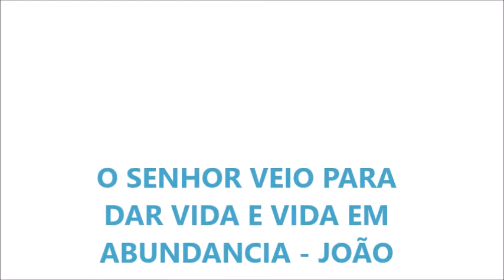SAINDO DO CENTRO A CAMINHO DE UM CULTO MARAVILHOSO - IBL (LOVE JESUS)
A CADA ROLÉ, A CADA ACELERADA, A CADA KM QUE DEUS ESTEJA COM VOCÊS.

 " Estamos juntos mesmo longe " Obrigado a todos que veem os videos. Deus te abençoe!